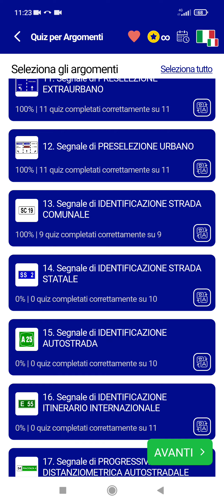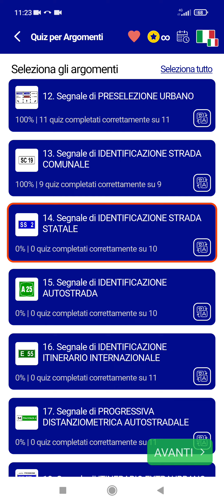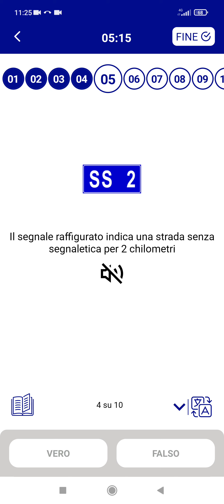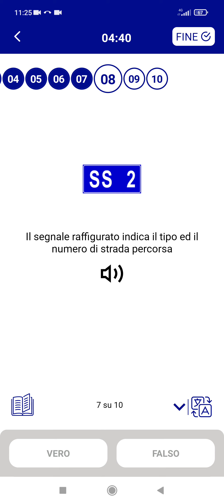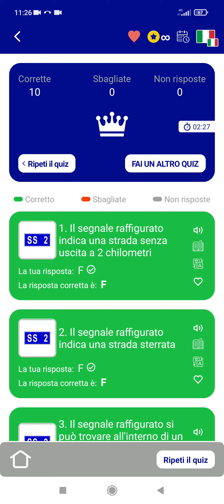Patente B Quiz argomento IDENTIFICAZIONE STRADA STATALE App in 102 lingue con audio Quiz e Teoria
Diventa Sostenitore del canale con l'abbonamento di 99 cent al mese per la durata che desideri. Per noi è un grande aiuto. Grazie

Quiz patente B App in 102 lingue: audiolettura dei quiz per argomento, schede esame, manuale teoria
Puoi usare la app con le piene funzionalità gratuite e senza annunci pubblicitari se ti iscrivi al corso di videolezioni in diretta Zoom con l'insegnante a tua disposizione.

L'applicazione è scaricabile gratuitamente sia per sistema ANDROID sia per sistema APPLE.
Seguiteci nei video che pubblicheremo realizzati con questa innovativa applicazione sia in schede a simulazione d'esame sia in lettura e commento dei quiz per argomento.